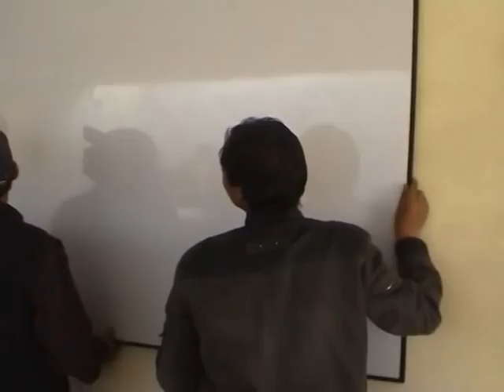Mama Clara 2011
A movie from one Mama Claras trips to the mountains of Peru in 2011.

This time the organization brought material the children can use in their everyday life at school. Books, pencils, suits, rulers and protractors for example. We also got them some clothing since the winter gets very cold. For the teachers we got some equipment like desks, blackboards, books and watches. We hope this will simplify their jobs, making it possible to give the children of the school in Chaupimayuo an even better education. We believe in knowledge.

Mama Clara thanks all the contributers and volunteers making it possible for us to help the poor children of the Andes.